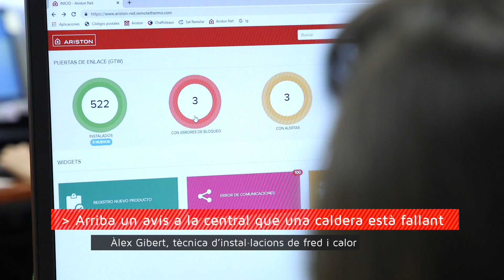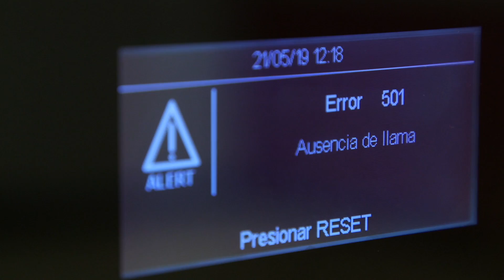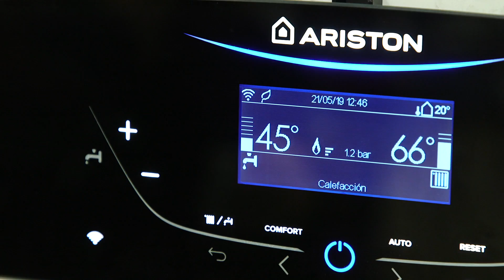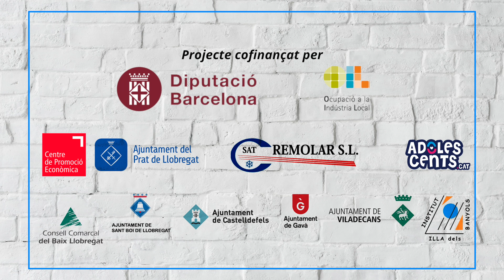Àlex Gibert fa de tècnica d'instal·lacions de fred i calor a SAT Remolar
L'Àlex Gibert deixa el seu dia a dia habitual per entrar en el sector de la indústria, concretament com a tècnica d'instal·lacions fred i calor a l'empresa SAT Remolar.